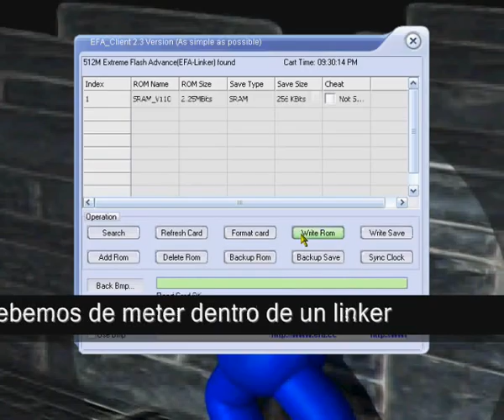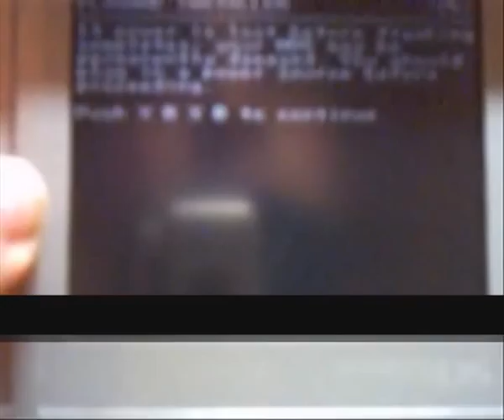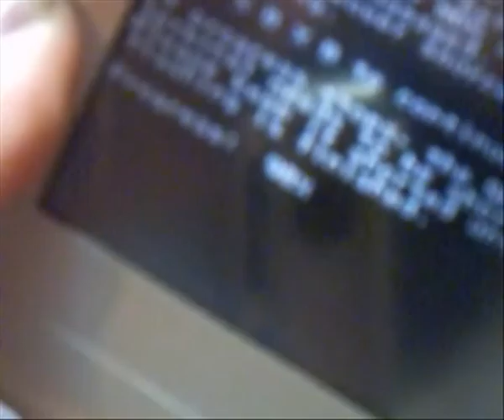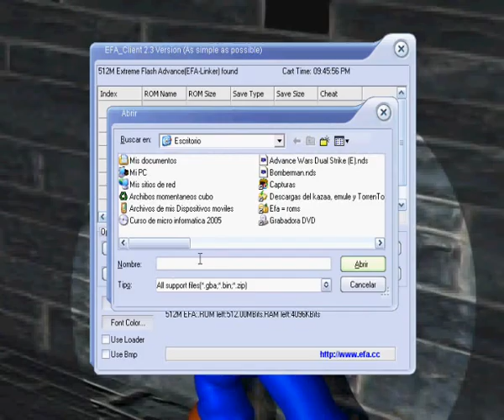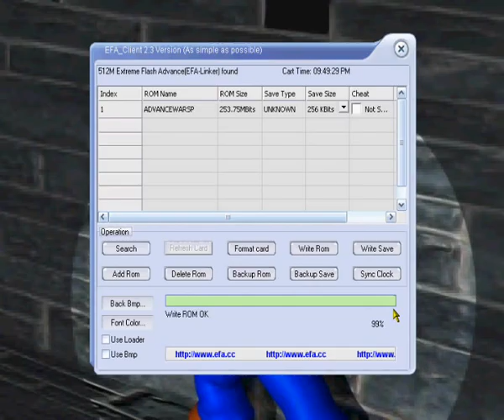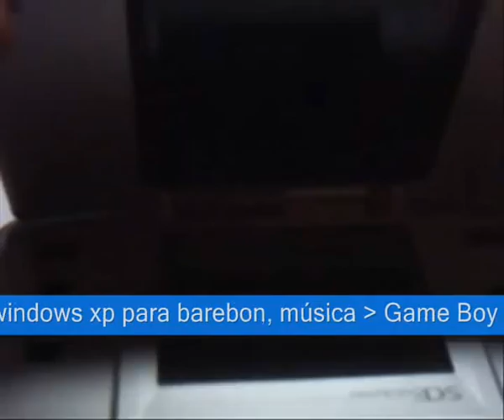Poner el flashme a una NDS-Normal By giltesa -- 10/4/2005